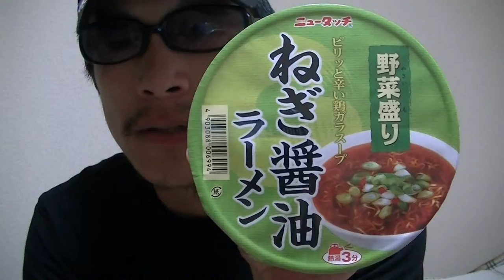Japanese instant ramen noodle cup soy sauce flavor with leeks!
This video's showing you guys a Japanese instant ramen noodle cup soy sauce flavor with leeks!